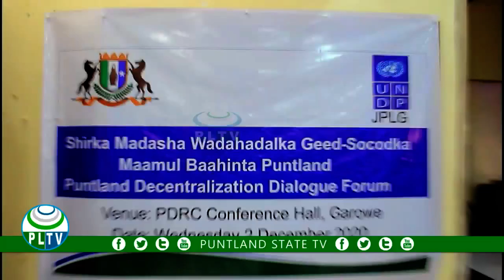Magaalada Garoowe waxaa kafurmay shirka wada hadalka geedisocodka Maamulka Baahinta Puntland